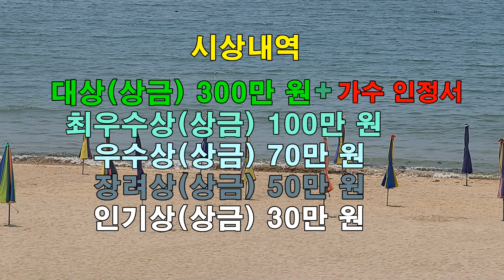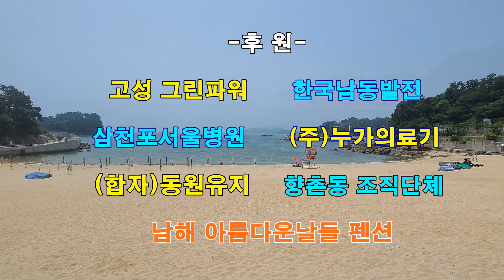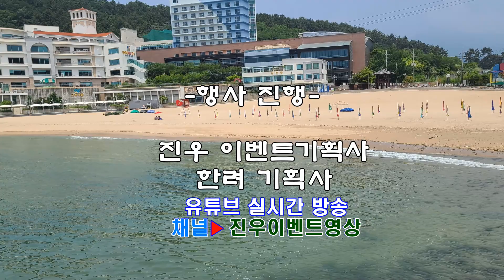▷만39세 이하 남녀로 상향 조정 ▷제 2회 정동원과 함께하는 삼천포 남일대 전국 청년 트롯 가요제 개최 안내(BGM 이별의 부산 정거장▷정동원 색소폰 연주)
*접수처: 사천시 향촌동 행정복지센터 총무팀 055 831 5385